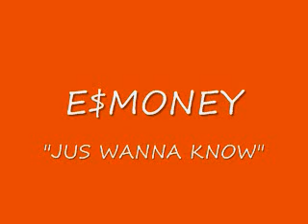E$MONEY - JUS WANNA KNOW